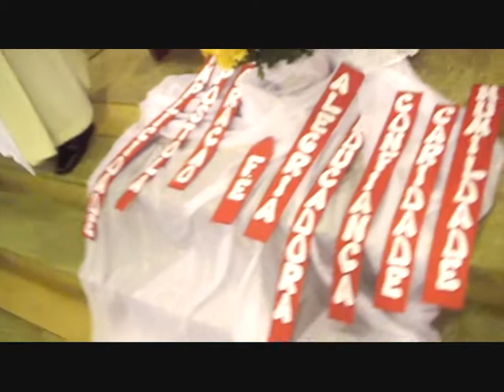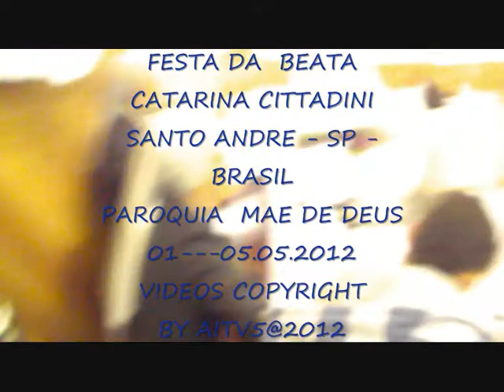FESTA DA BEATA CATARINA EM SANTO ANDRE # 6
FESTA DA BEATA CATARINA CITTADINI # 6
PAROQUIA MAE DE DEUS E DOS ORFAOS
PADRES SOMASCOS
IRMAS  URSULINAS  DE SOMASCA
SANTO ANDRE - SP
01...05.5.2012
VIDEOS COPYRIGHT BY AIT5
ON MPEG 4 SUPER H.D. H.Q. 16/9